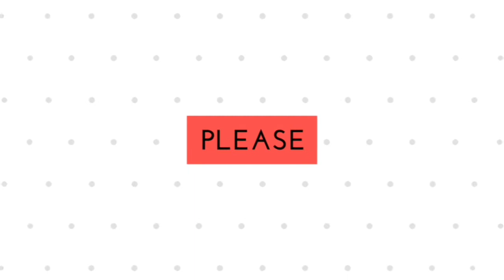how to make Simple home made torch Light use 3.7 v Lithium battery